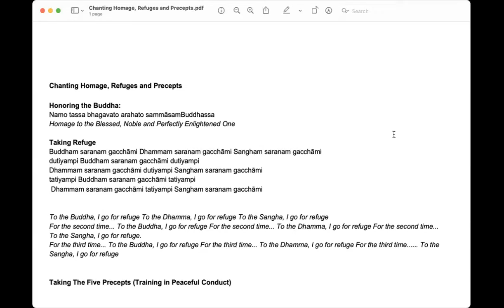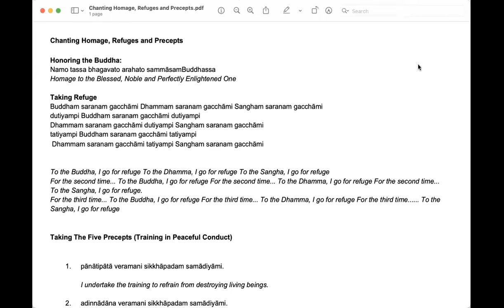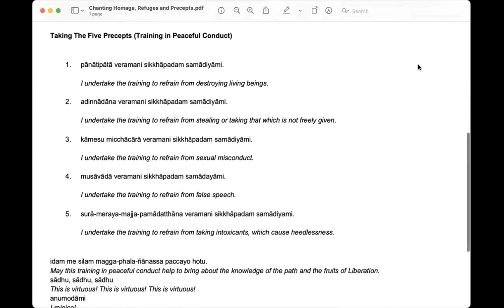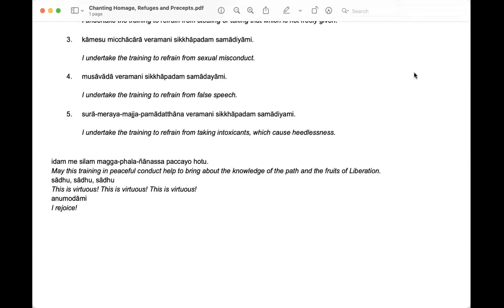Joy as an Awakening Factor -- Sunday Sangha with K Laspruce (2023-06-25)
Chanting refuges and precepts, guided meditation, and talk on the enlightenment or awakening factor of joy (piti) (talk starts at the 43 minute mark).

Dana refers to the mutual generosity system that has kept Buddhist teachings alive for over 2600 years. Your dana supports our teachers in their practice and livelihood.